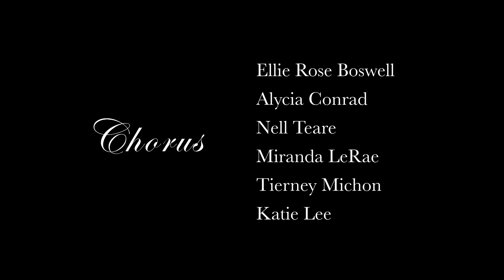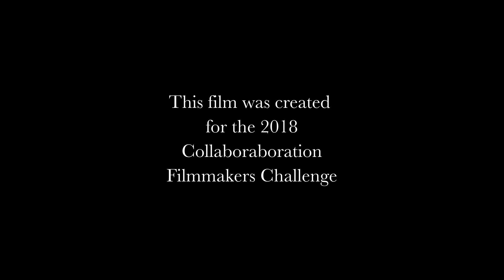Perchance (2018)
Submitted by Filmmaker: Summera Howell for the 2018 Collaboration Filmmakers Challenge. The Key Collaborator was: Adrenne Klotz-Floyd. (2018 Official Selection). The quote used to inspire the filmmakers in the 2018 CFC was: "Whenever a friend succeeds, a little something in me dies." -Gore Vidal